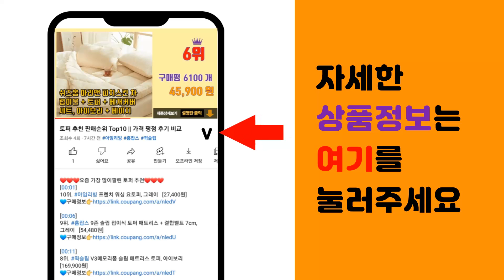아침식사대용 추천 판매순위 Top10 || 가격 평점 후기 비교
❤️❤️❤️요즘 가장 많이팔린 아침식사대용 추천❤️❤️❤️

[00:01]
10위. 삼립 리얼 후레쉬 치즈케익 10개입, 700g, 1개 [10,900원]

[00:06]
9위. 삼립 허니 카스테라 4개입, 620g, 1개 [11,740원]

[00:11]
8위. 얌!(YAAM!) 크림 단팥빵, 1092g, 1개 [12,510원]

[00:16]
7위. 신라명과 도란도란 마드레느, 600g, 1개 [17,900원]

[00:21]
6위. 곰곰 맥반석 구운란, 30구, 1개 [12,290원]

[00:26]
5위. 삼립 계란옷 입은 몬테크리스토 토스트 3개입, 540g, 1개 [12,000원]

[00:31]
4위. 가농 1+등급란으로 만든 오메가 구운계란, 800g, 1개 [9,900원]

[00:36]
3위. 풀무원 한끼 연두부 + 오리엔탈 유자 소스 6개입, 708g, 1세트 [8,100원]

[00:41]
2위. 한우물 김치치즈 구운주먹밥 10개입 (냉동), 1000g, 1팩 [13,300원]

[00:46]
1위. 삼립 모닝 잉글리쉬 머핀 6개입 (냉동), 840g, 1개 [12,900원]